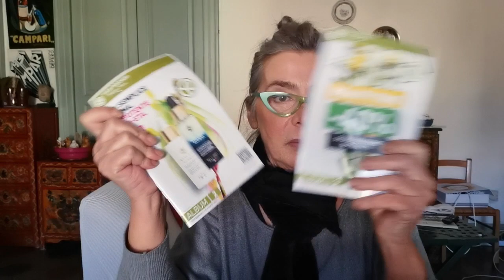OCCASIONE YR DA NON PERDERE & "How to" Eyeliner per Incapaci | Allegra1952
aggiornamenti con una luce pazzesca, Easyeyeliner, e Grandeoccasione da non perdere. che volete di piu'? alla that jazz, zum zum

* Le Borse di Lisa su Etsy

@ Tutti i prodotti menzionati sono stati acquistati o ricevuti in regalo da amici e aziende e riflettono la mia personale e trasparente opinione. Nessuno mi ha mai obbligato a parlare bene o male di un prodotto o di parlarne/mostrarlo

Annarosa